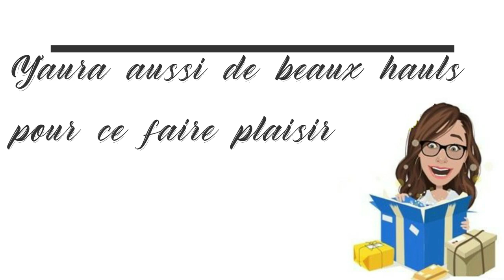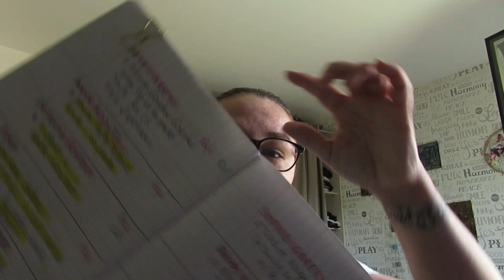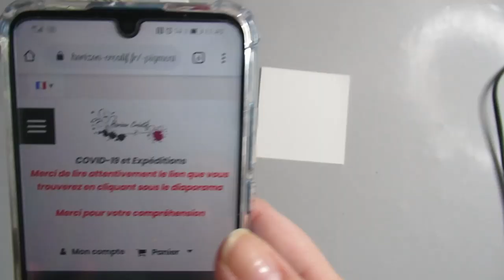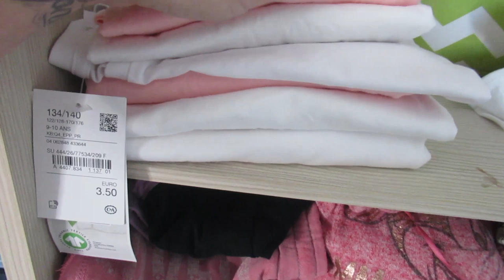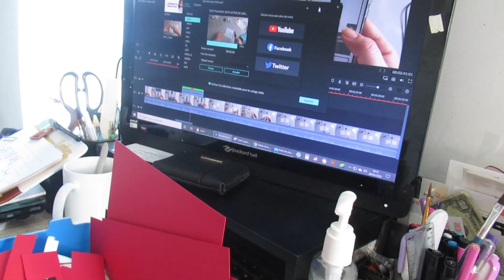[68] VLOG DU 20/05